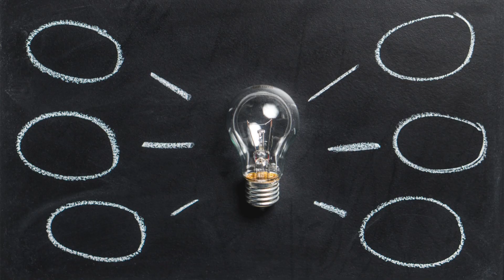Q तुम्हारे आगे दो गोल क्या लटक रहे है|| BEST IAS INTERVIEW QUESTION HINDI || UPSC INTERVIEW QUESTION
purposes such a criticism, comment, news reporting,